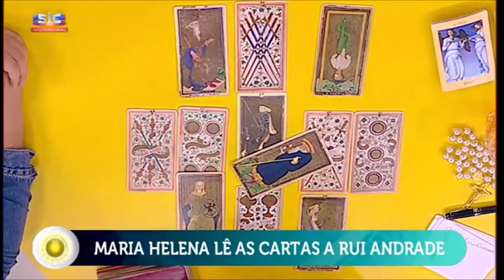Maria Helena - Entrevista a Rui Andrade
Olá Olá
O nosso querido Rui Andrade esteve no programa, onde contou a sua experiência na carreira da musica e na representação, ora veja!

Maria Helena